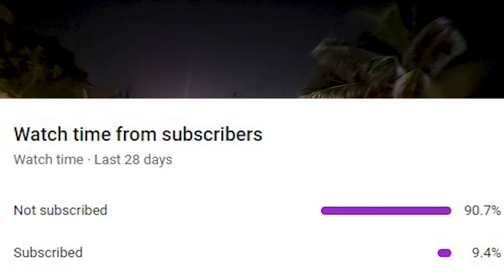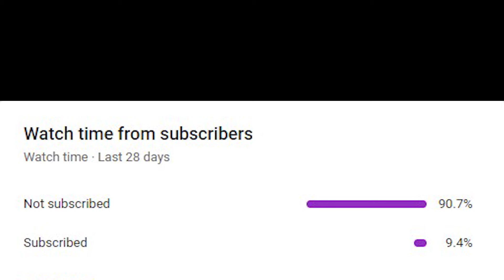Bukhari Commercial | DHA Karachi | Karachi Street View | 21st April 2024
Revewing renovation of Bukhari Commercial in Dha Phase 6